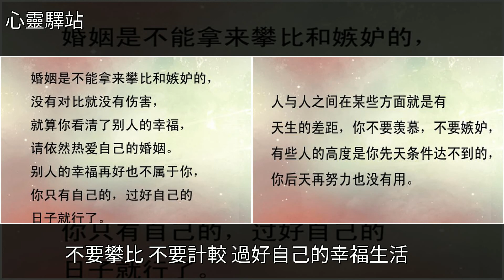金錢買不到的話，打死也不刪，說的太現實（精闢！）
金錢買不到的話，打死也不刪，說的太現實（精闢！）婚姻,雞湯,美文金錢買不到的話，打死也不刪，說的太現實（精闢！）婚姻 雞湯 美文